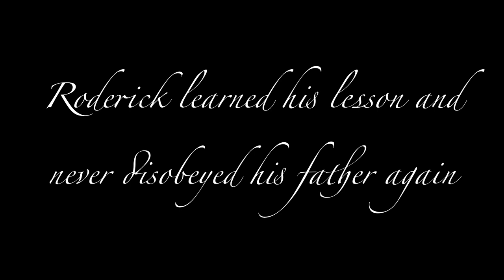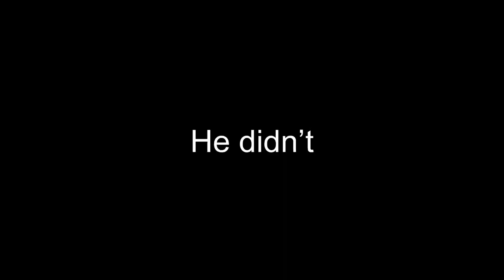Camping in the New Forest